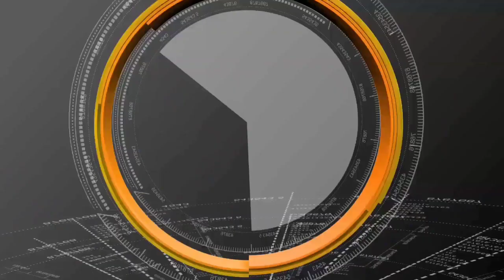అవినీతి మీడియా వ్యవస్థలతో మనం యుద్ధం చేస్తున్నాం ... సీఎం వైఎస్ జగన్